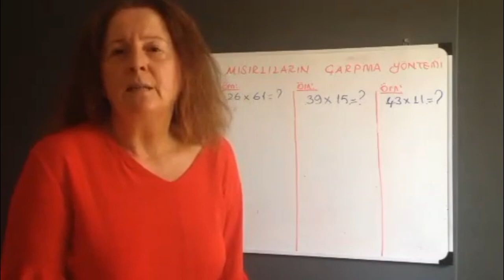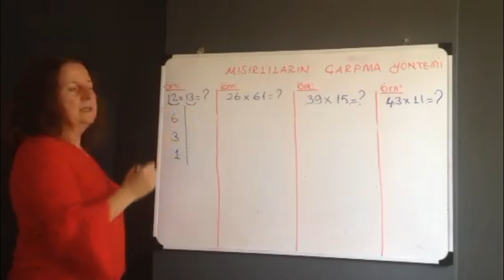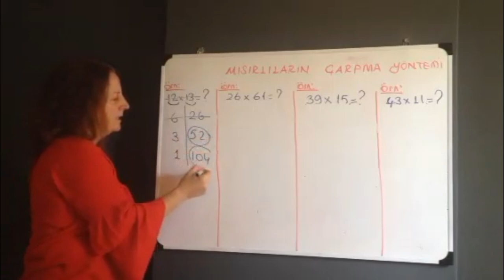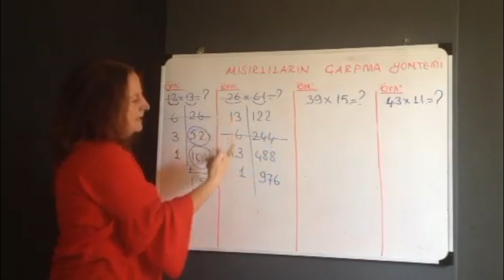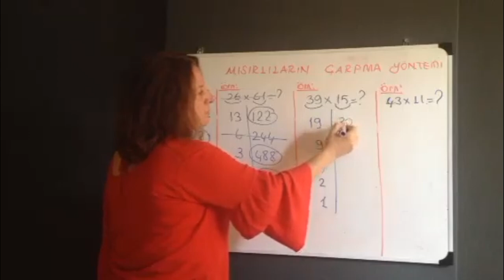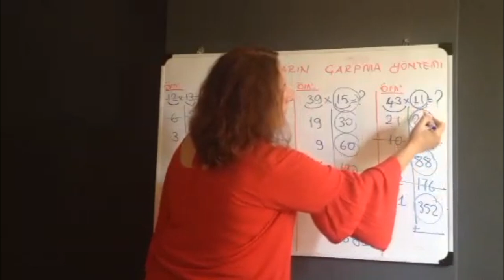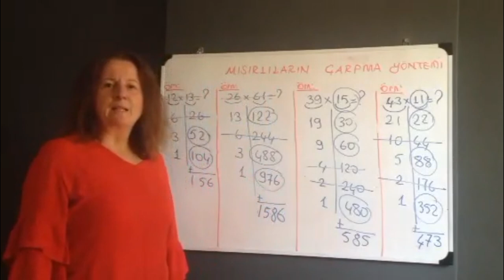ESKİ MISIRLILARIN ÇARPMA YÖNTEMİ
Bu videoda ,eski mısırlılarda çarpma yöntemi örneklerle anlatılmıştır. Eski Mısırlıların nasıl çarpma yaptığını merak mı ediyorsunuz? Şimdi size sırlarını vereceğim. Mısırlılar, toplama, ikiye katlama ve ikiye bölme kullanıyorlardı. Matematiksel fikirleri soyut olarak düşünen antik Yunan matematiğinin aksine Mısırlılar pratik aritmetikle ilgilendiler. Mısır matematiğinde formül, teorem ,ispat gibi pür matematiği ilgilendiren terimler yoktu. Matematiği kullanmalarının sebebi ,hayatı kolaylaştırmaya yönelikti.